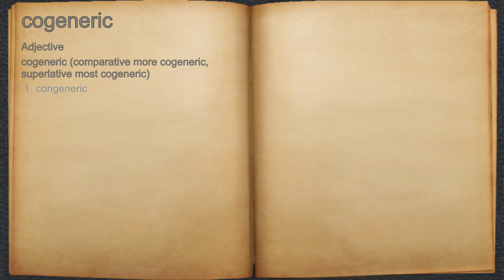What does cogeneric mean?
A spoken definition of cogeneric.

Intro Sound:
Typewriter - Tamskp